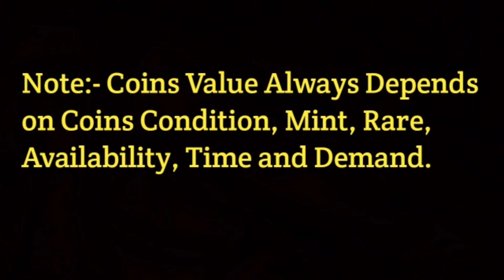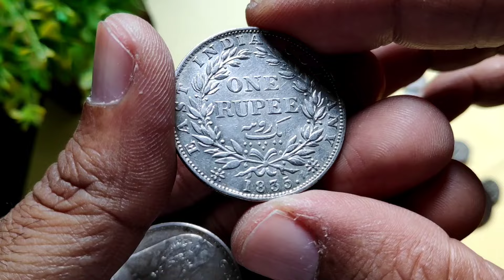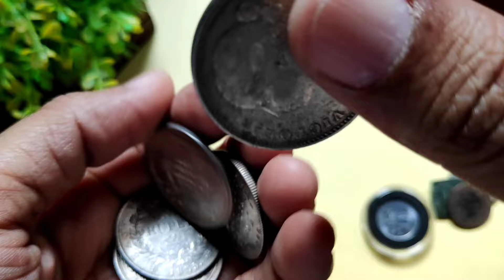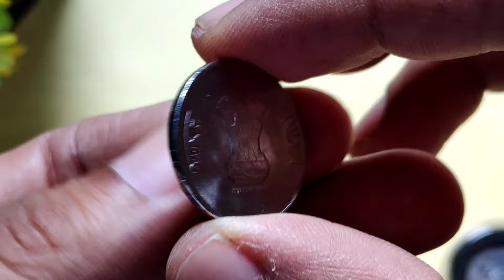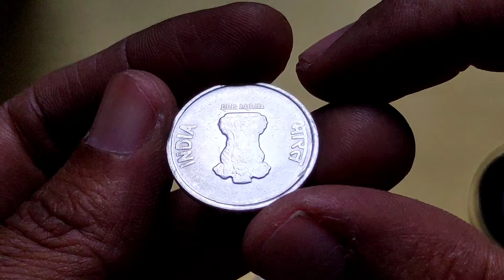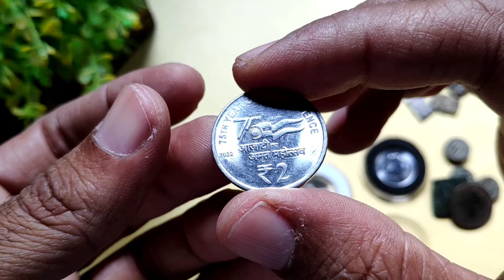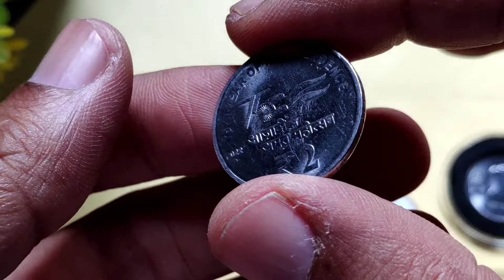₹ 2 Azadi ka Amrit Mahotsav 2022 | ₹ 10 75th Year of Independence | AKAM COINS 2, 5, 10, 20 RUPEES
2, 5, 10, 20 Rupees 2021 & 2022 – Azadi Ka Amrit Mahotsav – 75th Year of Independence

2, 5, 10, 20 Rupees 2022 – Azadi Ka Amrit Mahotsav – 75th Year of Independence coins

AKAM Coins 2, 5, 10, 20 Rupees 2021 & 2022 – Azadi Ka Amrit Mahotsav – 75th Year of Independence

₹ 2 Azadi ka Amrit Mahotsav 2022
₹ 10 75th Year of Independence
AKAM COINS ₹ 1, 2, 5, 10, 20 RUPEES
₹ 10 Azadi ka Amrit Mahotsav 2021

2, 5, 10, 20 Rupees Azadi Ka Amrit Mahotsav 75th Year of Independence

1, 2, 5, 10, 20 Rupees Azadi Ka Amrit Mahotsav 75th Year of Independence

₹ 1, 2, 5, 10, 20 Rupees Azadi Ka Amrit Mahotsav 75th Year of Independence coins

₹ 10 Azadi ka Amrit Mahotsav 2021 75th Year of Independence
2 Rupees 2021 Hyderabad AKAM
₹ 2 Azadi ka Amrit Mahotsav 2021
₹ 2 Azadi ka Amrit Mahotsav 2021 Hyderabad mint